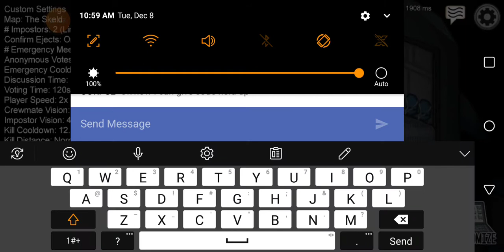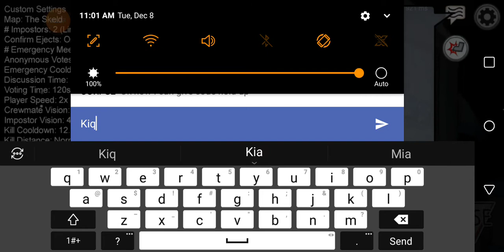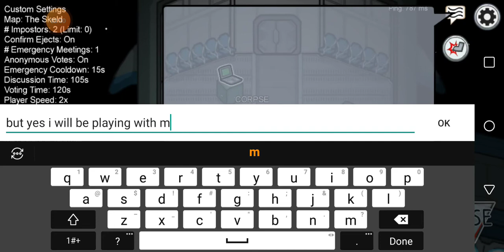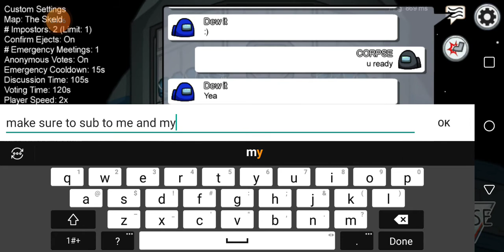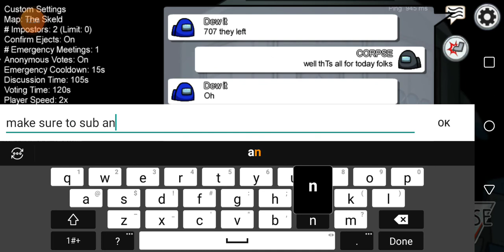among us with my friend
•0ffic!al_ØkayDøt• yt